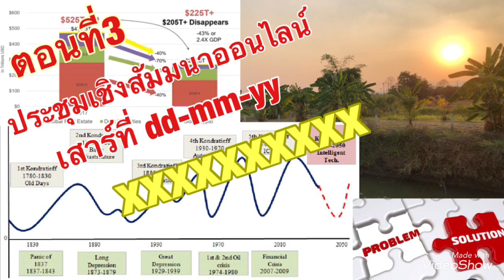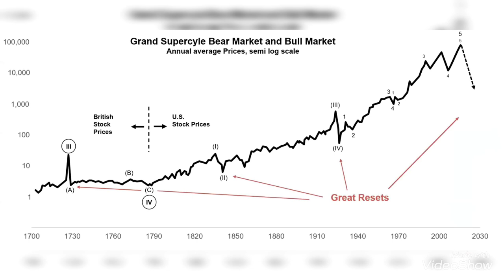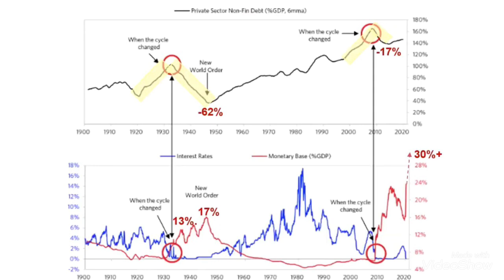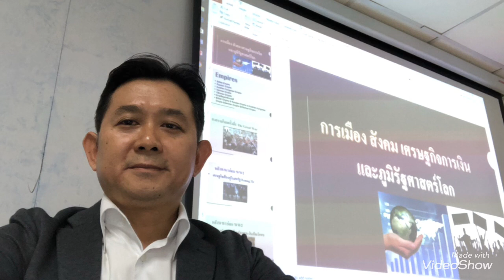อย่ามัวแต่คิดตามหา Black Swan ที่จะมา Crash “The Mother of All Bubbles!?” เตรียมตัวให้พร้อมดีกว่า?!